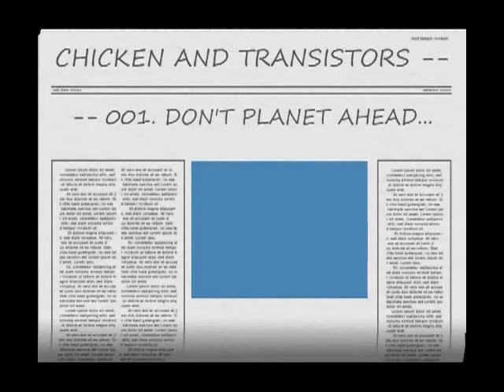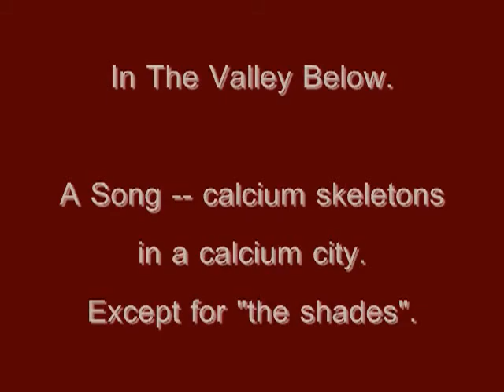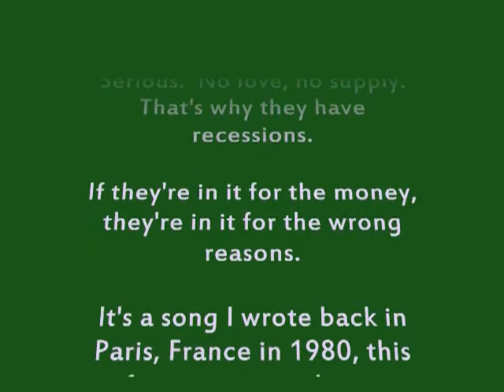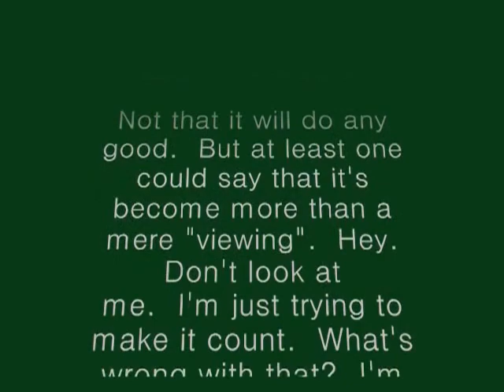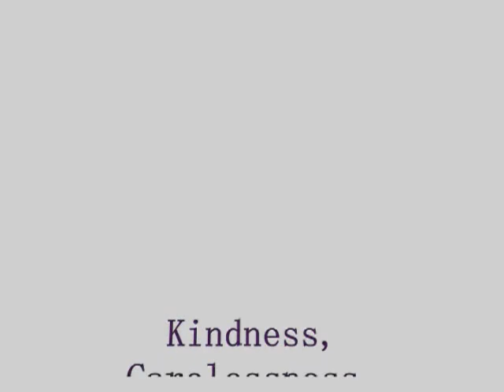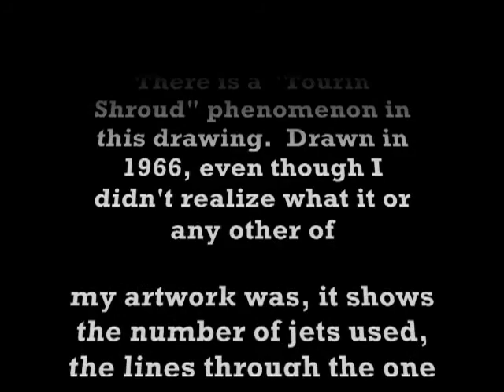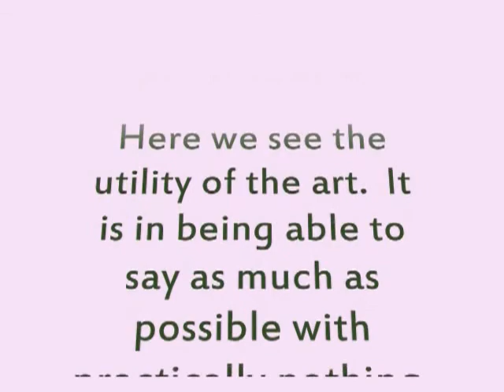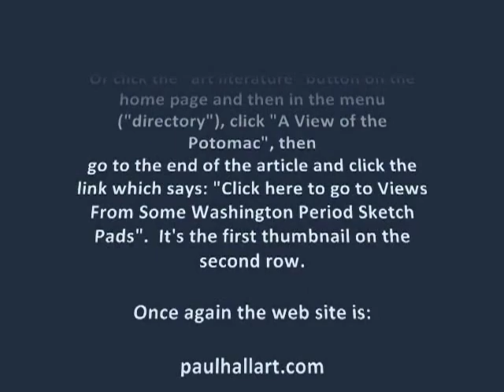Vids Digitized from Drawings. Part 01. By paulhallart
Fine art drawings doing digital changes as new digital art form.  The actual difference is, and why this is valuable to watch, is because creative art gives the viewer intellectual stimulus of the right brain; the right side, or hemisphere of your brain.  This must be visualization that is solely pictorial and tells no story, because stories and literature stimulate the left brain.  We are spammed in a world of stories.  Because the average mind thinks it can exist without fine art or aesthetics, it lacks the stimulus of the right brain and is therefore incapable of reason.